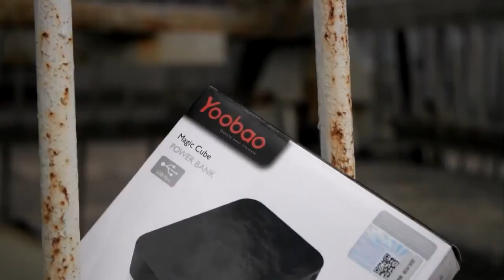внешний аккумулятор для iphone 5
Внешний аккумулятор для iphone 5 Yoobao Power Bank можно купить в нашем интернет-магазине

Внешний аккумулятор для iphone 5 предназначен для его зарядки вдалеке от розетки. Достаточно подключить телефон к устройству и он автоматически начнет заряжаться. Ёмкости внешнего аккумулятора Yoobao Power Bank достаточно, чтобы 5 раз зарядить ваш iphone 5. В комплект универсального зарядного устройства входят несколько переходников, с помощью которых возможна зарядка других известных телефонов: iphone 4/4S, Samsung, Sony, Blackberry, LG, Lenovo, Nokia и другие.

Что дополнительно дает внешний аккумулятор для iphone 5 Yoobao Power Bank:

• Время ожидания: до 1800 часов
• Время разговора: до 33 часов
• Время работы в режиме Wi-Fi: до 36 часов
• Прослушивание музыки: до 140 часов
• Просмотр видео: до 30 часов

Технические характеристики:

• Емкость: 10,400mAh
• Вход: 5V DC, 1,500mA
• Выход: 5V DC, 1,000mA
• Размер: 99 x 76 x 23 mm
• Вес: 245 г